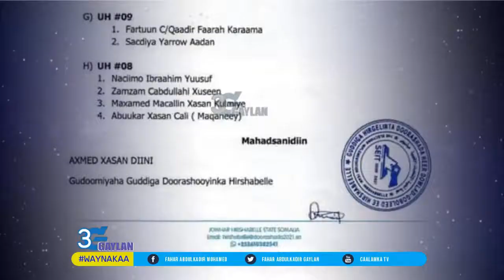Doorashada Hirshabeele = Loolan Adag Iyo Doorasho Bilaa Malxiis ah..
Saadaasha 8 Senator ee la filayo inay soo baxaan iyo cidda ay dhinaca saari doonaan.